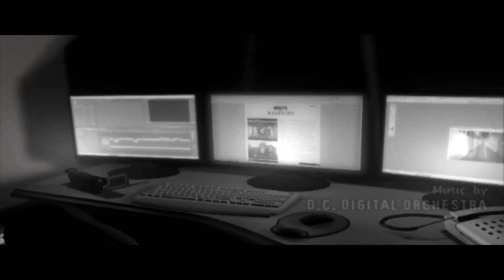Quick LOoK | Oz Orwell And The Crawling Chaos (2012) pay a visit to the "Angst Mansion"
You play as Oz Orwell, founder, director, cameraman and ghost-investigator of the internet portal "Ghosts & Mansions" where weekly a new ghost case episode is shown. You have visited already many, presumed to be haunted, locations: 35 locations in Europe and 12 in America. But none of these locations provided real evidence that they where haunted. Until this new case. You're gonna pay a visit to the "Angst Mansion" in Italy and this time things are about to change.

IF you like old school adventures go for it ... liked it better then its second part ...